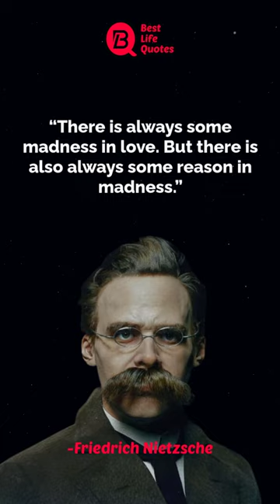There is always some madness | Friedrich Nietzsche Quotes | Quotes Status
Full Video You may Like

Friedrich Wilhelm Nietzsche was a German philosopher, cultural critic and philologist whose work has exerted a profound influence on modern intellectual history. He began his career as a classical philologist before turning to philosophy.
Born: October 15, 1844, Röcken, Lützen, Germany
Died: August 25, 1900, Weimar, Germany

Dear Viewer Welcome to [ BestLifeQuotes ] YouTube channel. We Upload Video Daily.
Get Motivated